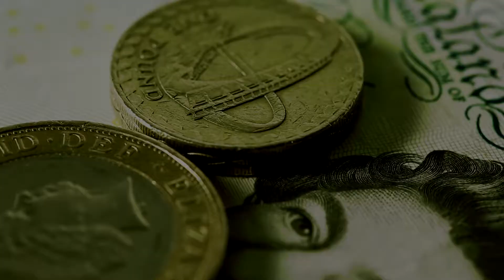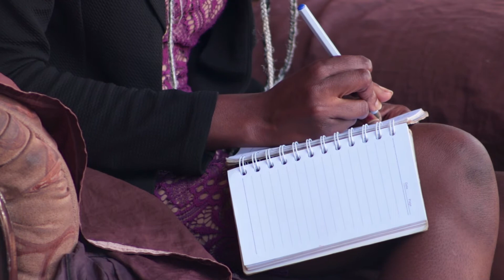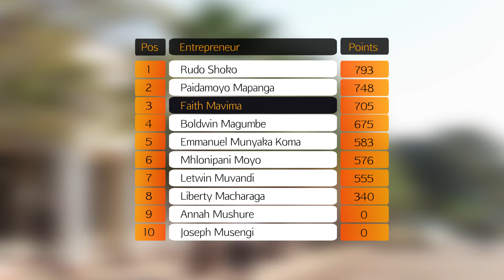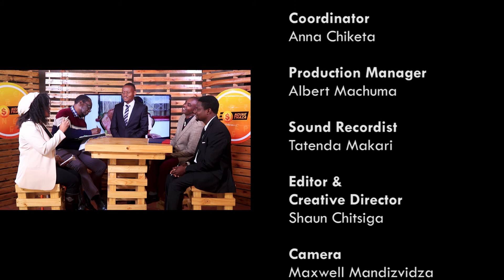She started an accounting firm for micro businesses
Faith Mavima started her accounting firm for micro businesses.